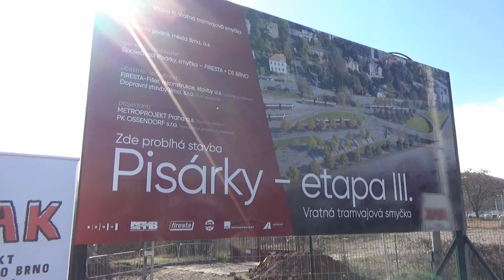Zahájení budování vratné smyčky pro šaliny.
V Brně Pisárkách začalo budování vratné smyčky pro šaliny.Ta umožní jejich otáčení ze směru  od Bystrce, aniž by musely jezdit otočit se až na Mendlovo náměstí, a zároveň snadnější odbavení návštěvníků budoucí multifunkční haly, která má vyrůst v západní části brněnského výstaviště.